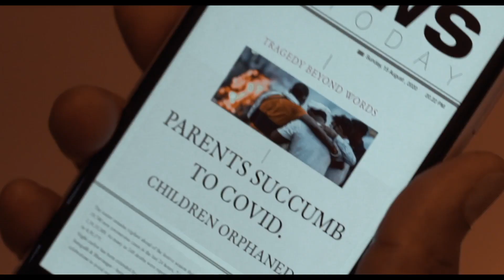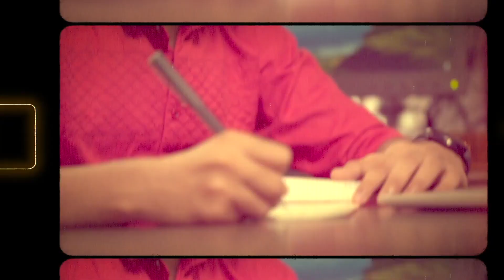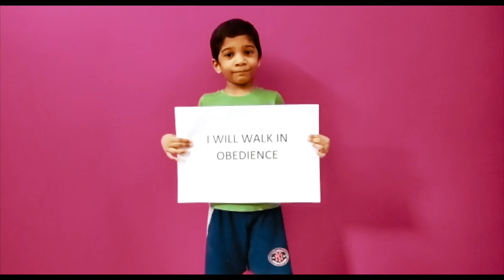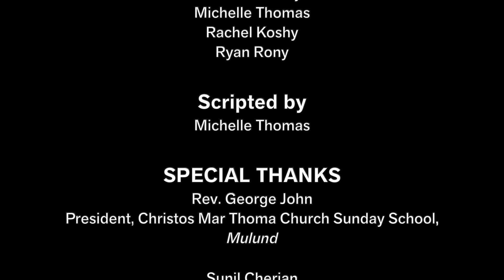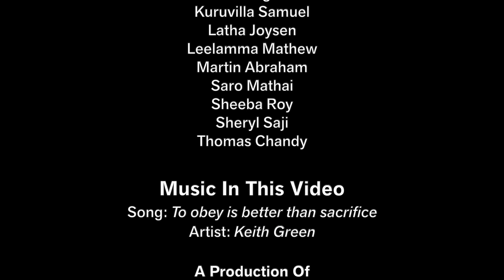CMTC Sunday School | World Sunday School Day 2021